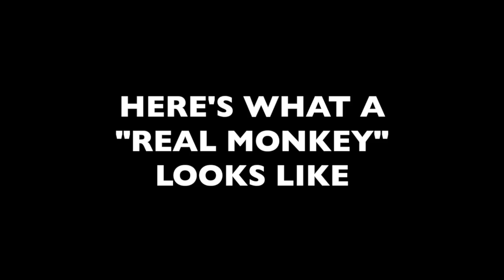Monkey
This is a great whole body exercise.  Specifically it offers a great way to load and strengthen the arms/shoulders.  It can also be used as a regression from the cartwheel.